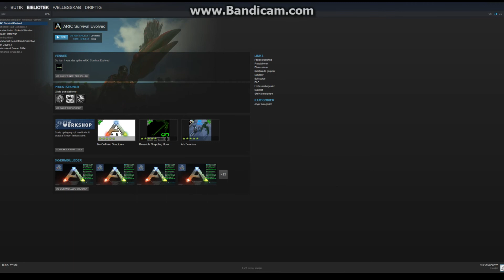Dansk ARK Survival Evolved - Guide - Sådan får du Ark på dansk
I denne korte video, viser jeg hvordan man får dansk sprog i Ark. Husk at like mine videoer, hvis du vil se mere.